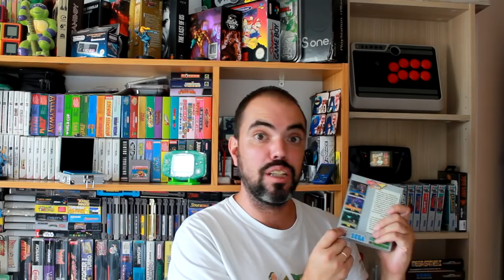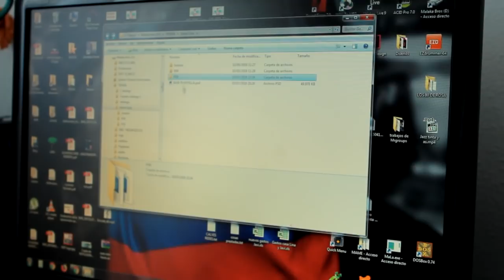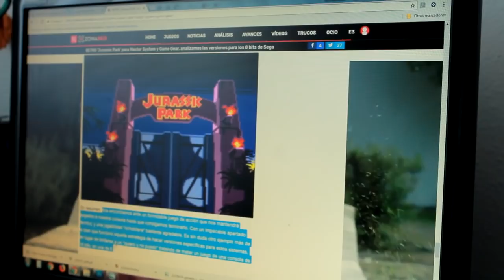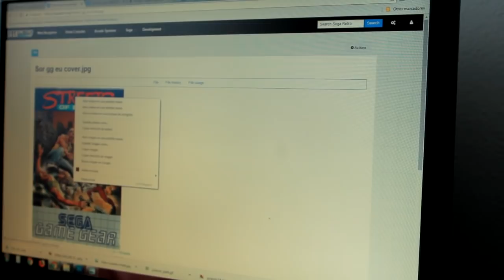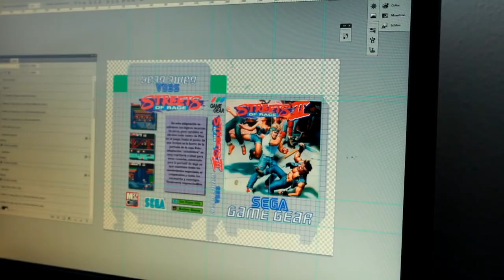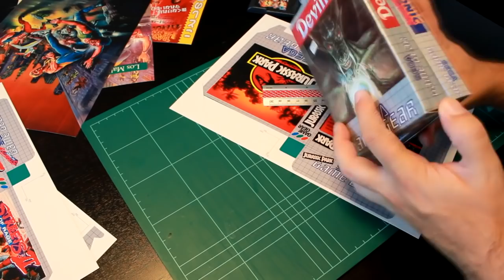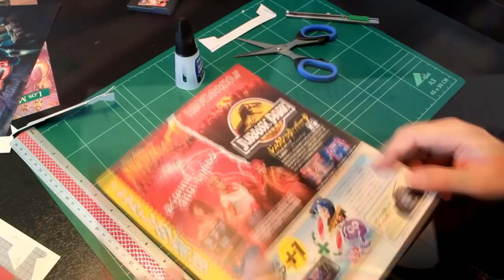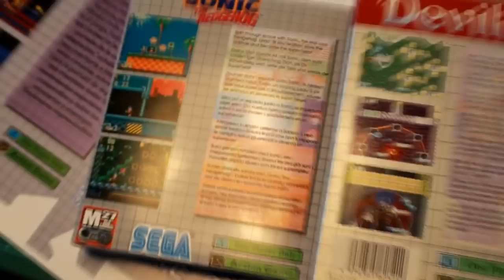Bricolaje Gamer 020 - Cajas de Game Gear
¿Hace unas cajitas? Nuevo brico sobre cajas de Game Gear, bienvenidos al lado Sega de la vida!!!

Hoy me currare un par de cajas en PS y después las montare para que veais como lo hago, os dejare el link de descarga de mis pdf, por si queréis imprimir alguna. Espero que os guste, Un abrazo!!

Link de compra al papel: